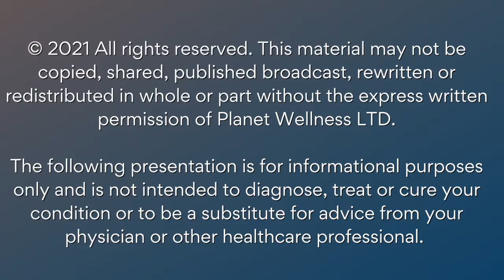Organic Olive trees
Do you eat olives? Did you know the leaves are medicinal and can be used as tea leaves? Watch and learn together with our special guest.

⚠️ Our video course is ON SALE thanks to Udemy
⚠️ Our Diabetes Minor and Main Courses are now available, together with our free Diabetes Guide